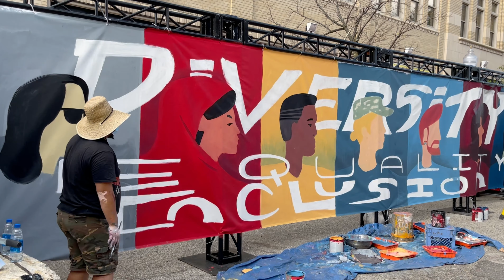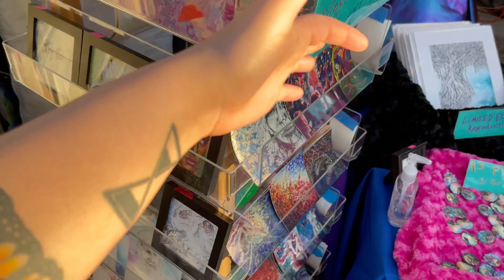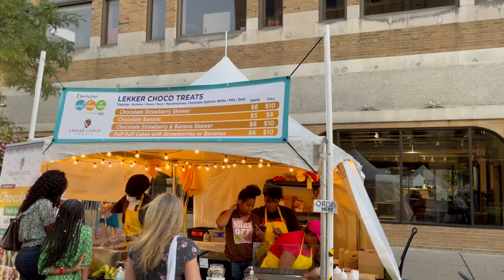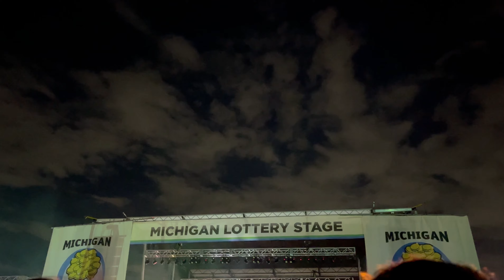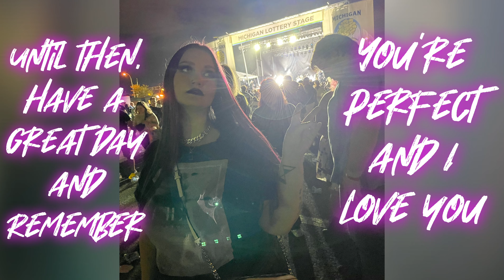Concerts are BACK!!!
Vlog of Arts, Beats and Eats festival here in Royal Oak, Michigan.